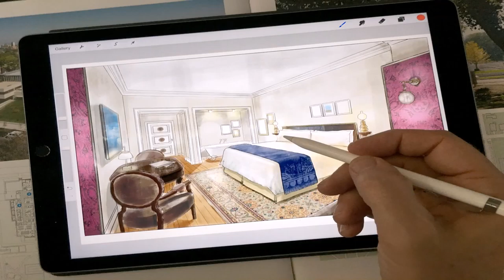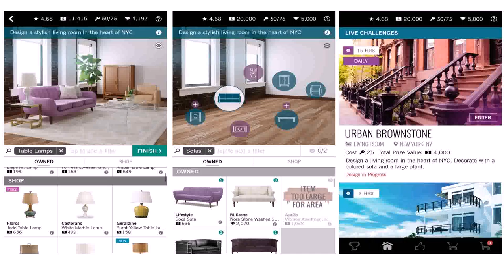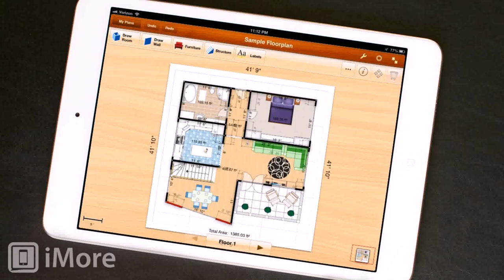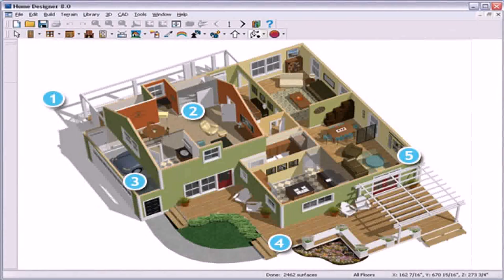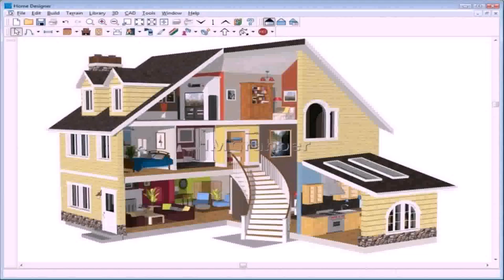Home Design Ideas App (see description)